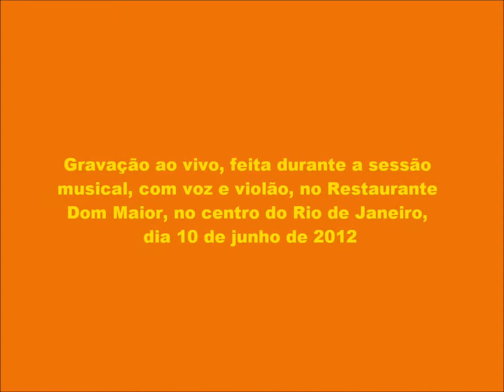Cansei de Ilusoes, no Rio de Janeiro, em 10 de junho de 2012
Composição de Tito Madi, em 1957.

Áudio gravado na sessão de música ao vivo, no Restaurante Dom Maior, no centro do Rio de Janeiro, em 10 de junho de 2012.